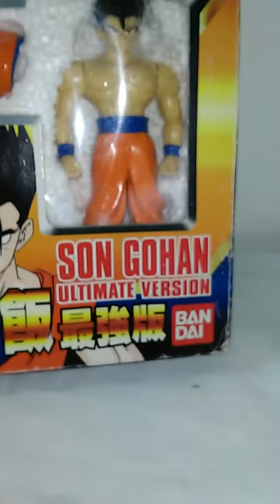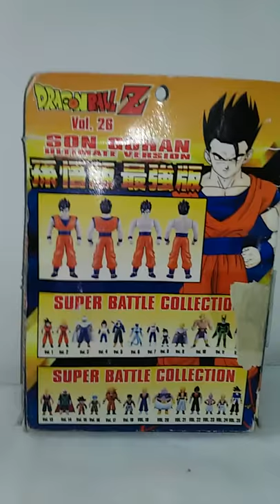Dragon Ball Z Super Battle Collection Vol. 26 Son Gohan Ultimate Version Bandai HK 1997.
Revision de la figura Dragon Ball Z Super Battle Vol. 26 Son Gohan Ultimate Version Bandai HK 1997 Figura no editada nunca en Mexico por Mattel en el 2000. Creo que tampoco tuvo edición en ninguna otra parte del mundo.

Gohan en estado místico creo que sería la mejor definición para esta figura. Excelente esculpido y acabado, una gran definición muscular y excelente acabado de pintura. El material utilizado es vinil y la camiseta es de plástico rígido.